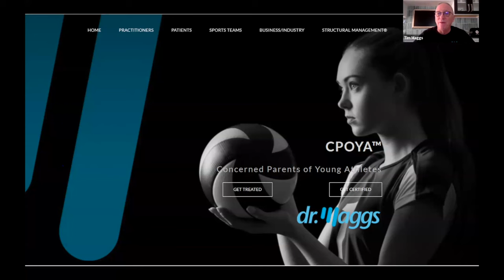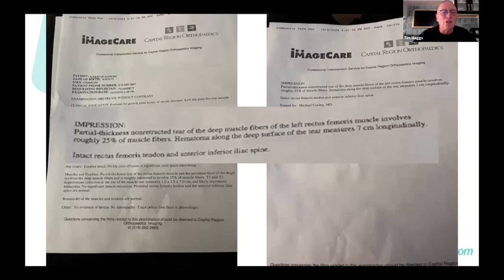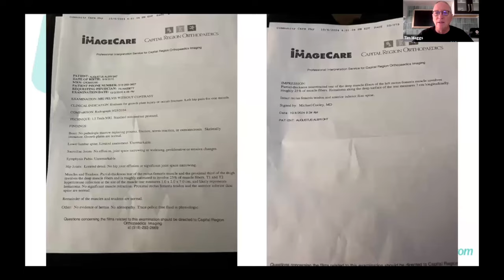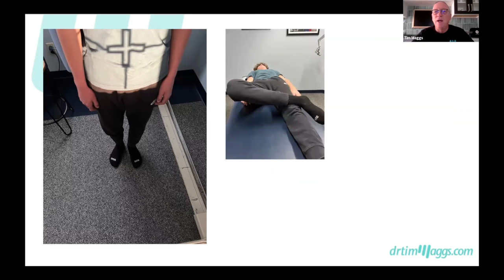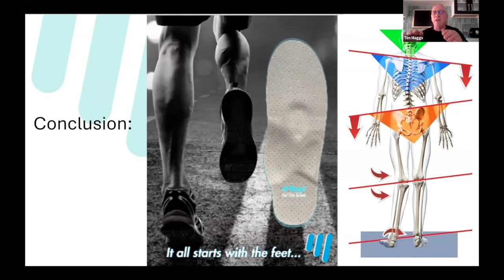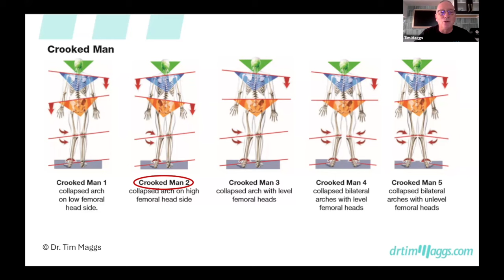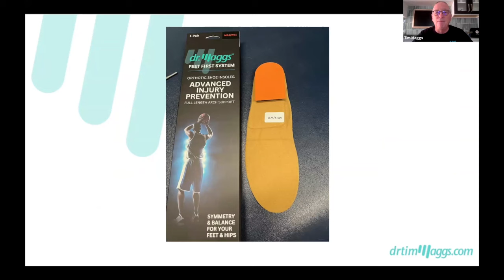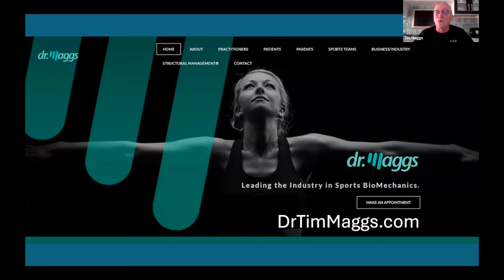Why Augie Albright Healed and Why Kawhi Leonard Can't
Kawhi Leonard has faced great injury setbacks throughout his career, with  principal troubles status out: a proper quadriceps tendinopathy injury that limited him to just 9 video games in the course of the 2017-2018 season with the San Antonio Spurs, and a torn ACL in his right knee in the course of the 2021 playoffs that triggered him to overlook the complete 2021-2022 season. Though he back for the 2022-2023 season, knee problems continued, restricting his overall performance and playing time. As of the 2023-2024 season, Leonard’s fitness remains a key concern for the LA Clippers, who preserve to manage his restoration and gambling load carefully, often using load control to hold him clean for the postseason. Despite the harm records, while healthy, Leonard stays one of the NBA's top two-way players.

With the Dr. Maggs Feet First program, we can confidently say these injuries could undoubtedly be managed, and Augie Albright is the best example.

Structural Management® is the nation's leading sports biomechanics program.  It is the greatest discovery in the history of sports medicine!

The Wrong Doctors Are In Charge!
Dr. Maggs is on a mission to dramatically improve sports medicine in America. His revolutionary ideas are a result of over 45 years experience with thousands of athletes. Today's doctors and sports medicine system are reactive and lack any biomechanical application. Dr. Maggs' focus on addressing human biomechanics is the foundation of his groundbreaking Structural Management® Program which is based on his extensive research studies involving over 1000 patients.

Dr. Tim Maggs Sports Chiropractic & Wellness Center